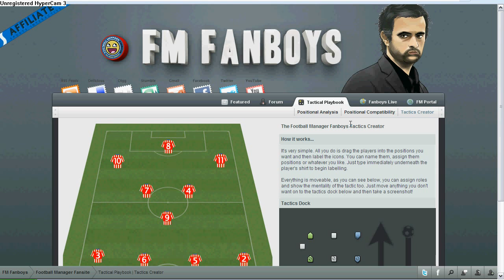Football Manager Tactics and Tips - Counter 4-5-1 D Formation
How you can counter the 4-5-1 diamond formation that is employed by many clubs such as Arsenal in your own Football Manager game.